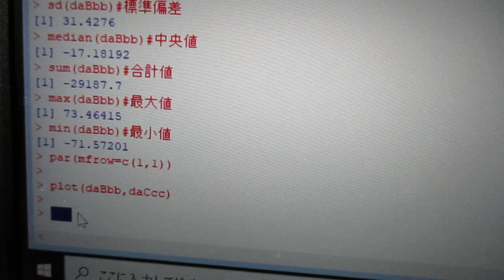‹統計的な考え方›を利用した「超音波技術（R言語）」 ultrasonic-labo